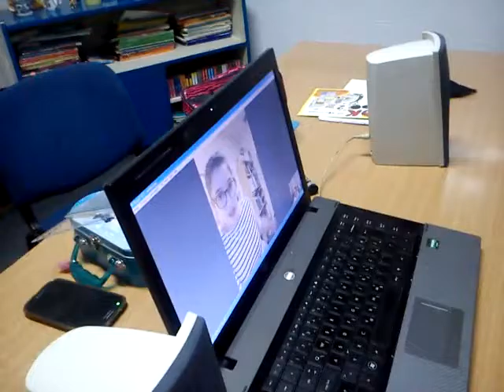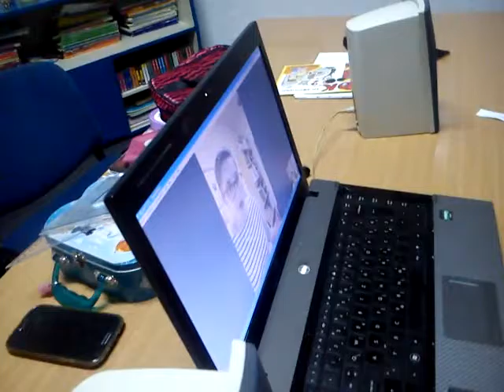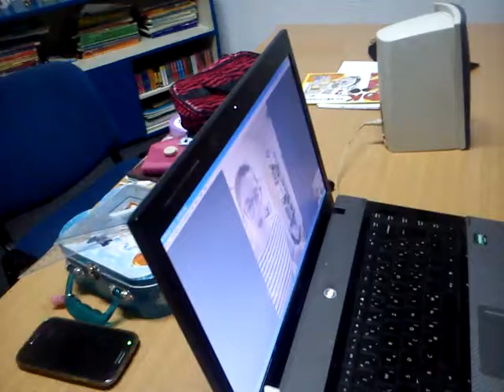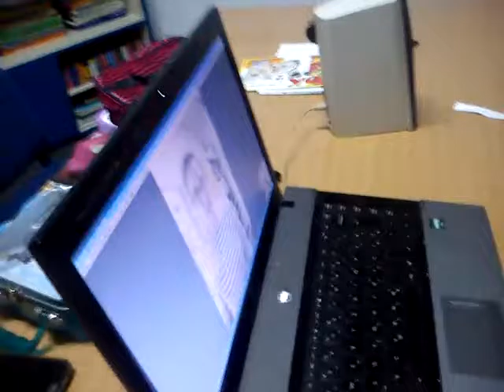Students asking questions to Alexis from Penguin Young Readers